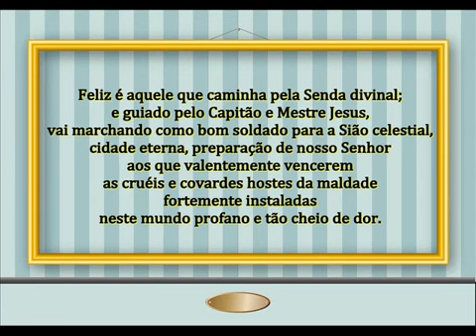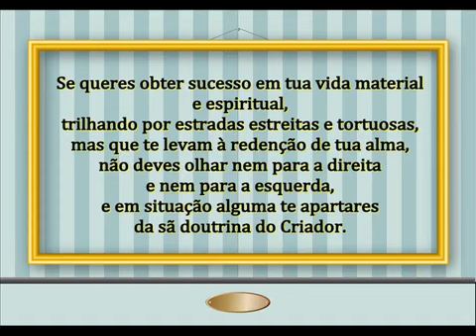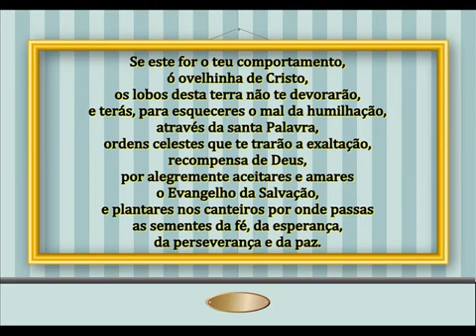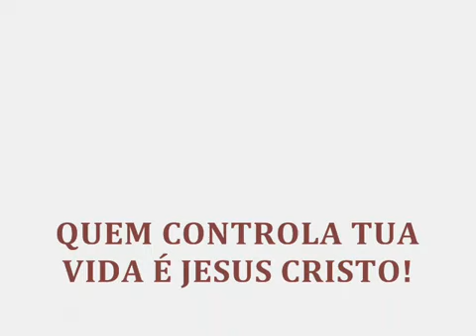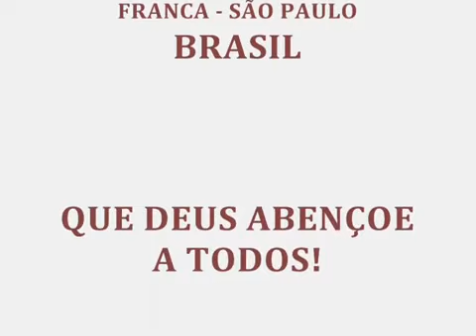QUEM CONTROLA A TUA VIDA É JESUS CRISTO - CREIA NISTO! - MENSAGEM DE DEUS PARA HOJE